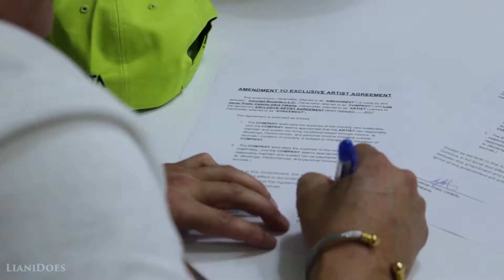Yakarta Signing Contract with Concept Records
Behind the scenes clip at Concept Records, of when Yakarta signing his Contract.
February 2017

Camera
Sony A6500

Drone
DJI Mavic Pro
Leg Extenders
Mavic Pro case

Mic
Rhode Video Mic

External Monitor
7" HD Camera Monitor
Other

Lights
Small LED Lights

Other
Camera Bag